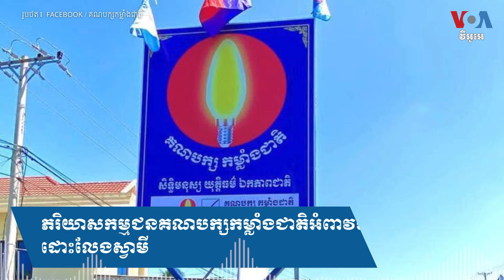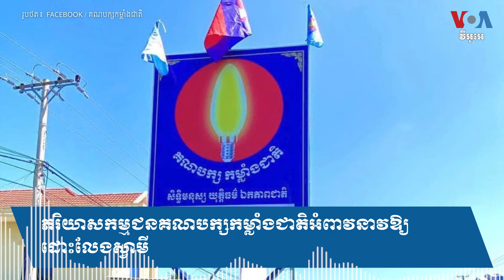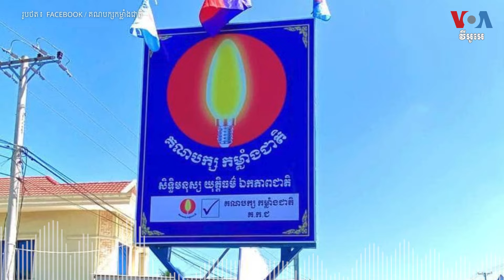ភរិយាសកម្មជនគណបក្សកម្លាំងជាតិអំពាវនាវឱ្យដោះលែងស្វាមី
នៅដើមសប្តាហ៍នេះ សកម្មជនគណបក្សកម្លាំងជាតិម្នាក់ទៀត គឺលោក ជិន ប៊ុណ្ណារ័ត្ន ដែលជាអគ្គនាយករដ្ឋបាលរបស់គណបក្សត្រូវបានចាប់ខ្លួន ក្រោមបទចោទញុះញង់។ ភរិយារបស់សកម្មជនរូបនេះអះអាងថា ការចាប់ខ្លួនស្វាមីរបស់អ្នកស្រីជារឿងអយុត្តិធម៌មួយ។ កញ្ញា ប៉ោក លក្ខិណា រាយការណ៍ឱ្យវីអូអេពីរាជធានីភ្នំពេញ។

ភ្ជាប់ជាមួយវីអូអេ៖